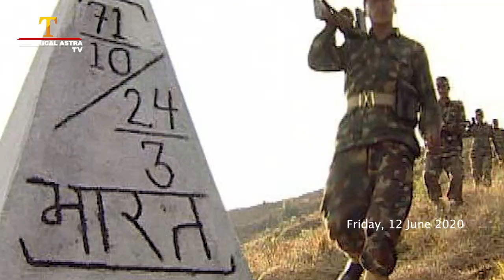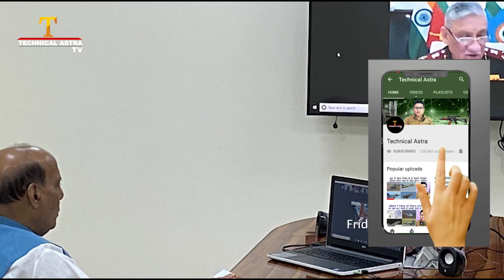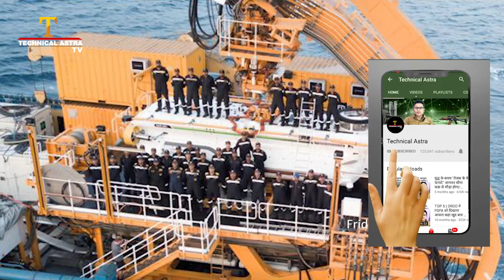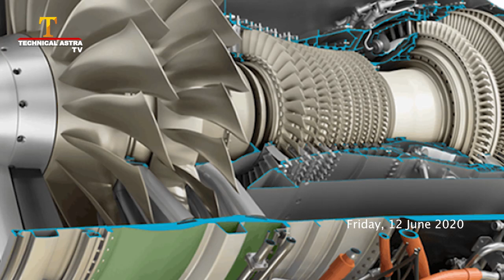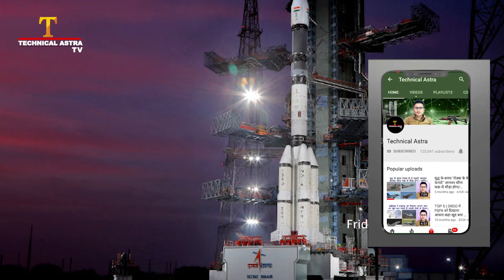अगले 7 सालों में स्वदेशी इंजन बन सकता है - Private consortium can develop a Jet engine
Public-Private consortium can develop a Jet engine in 7 years: Baba Kalyani

allahabad city orders can be found for the construction of the loom which used in the launch vehicle

Licensing Committee To Meet On June 12 To Consider Eight Proposals From Defence Sector .